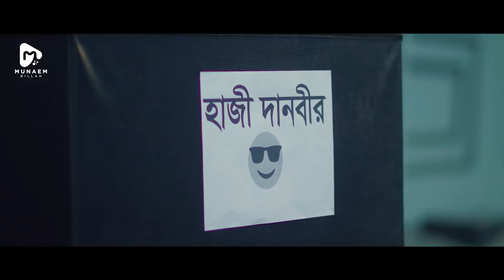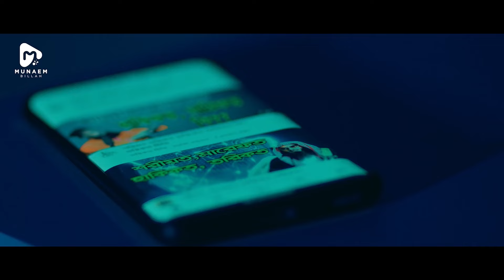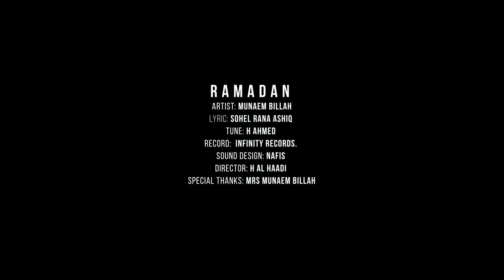মুনাইম বিল্লাহ'র জনপ্রিয় ৫টি রোজার গান || Munaem Billah Best Ramadan Nasheed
আমার সব গান অডিও প্ল্যাটফর্মে পেতে চাইলে নিচের লিংক এ ক্লিক করুন:
আমার নাশিদ গানগুলো ইউটিউব ছাড়াও স্পটিফাই (Spotify) তে শুনতে পারেন।

মুনাইম বিল্লাহর জনপ্রিয় সব নাশীদের একাংশ এই পর্বে প্রকাশ করা হল । খুব শীঘ্রই আমরা বাকি পর্ব গুলোও পর্যায় ক্রমে প্রকাশ করবো বলে আশাকরছি ইনশা আল্লাহ
আমাদের সাথেই থাকুন , সুস্থ সাংস্কৃতি প্রচারে আমাদেরকে সহোযোগতা করুন ।

মুনাইম বিল্লাহ,র জনপ্রিয় নাশিদ - পর্ব ০৩ | BEST OF MUNAEM BILLAH - PART 03 Official Video | 2022

00:00 -  Intro
00:01 -  Meswak Masala
04:09 - Motoved
06:48 -  Vedaved
10:14 -  Ramadan
13:31 -  Rahmate Ramjan

Munaem_Billah লা_আদরি অনুতাপ সাজদা উপকূলবাসী_যোদ্ধা কালিমা _By_Munaem_Billah
bestNasheedof munaem billah

Connect With Munaem Billah